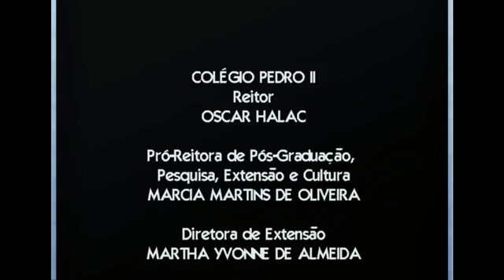Chamada nº 2 - Apoio a Equipes Esportivas